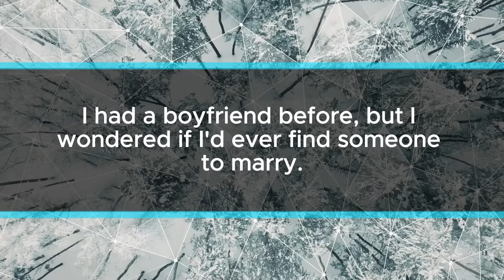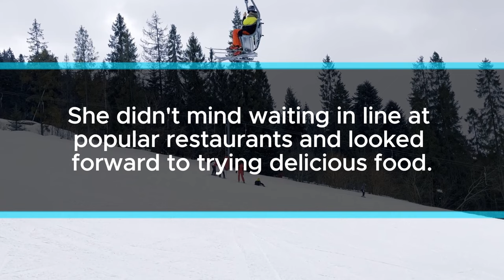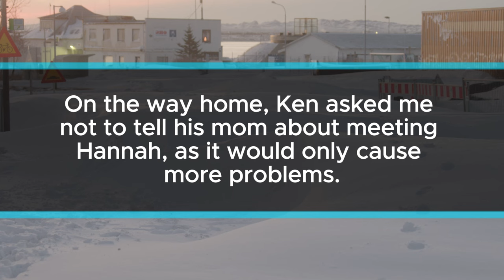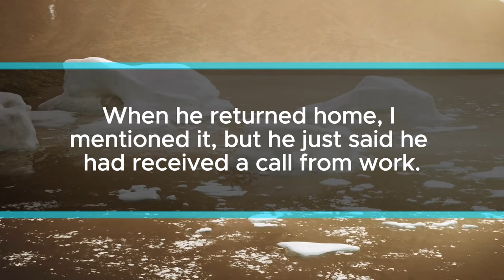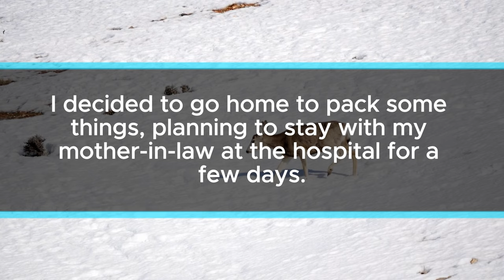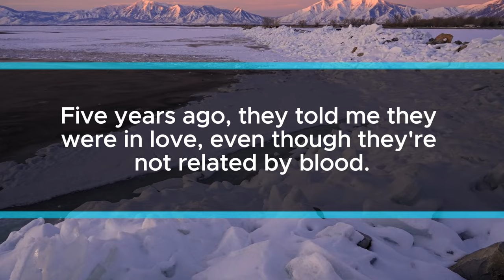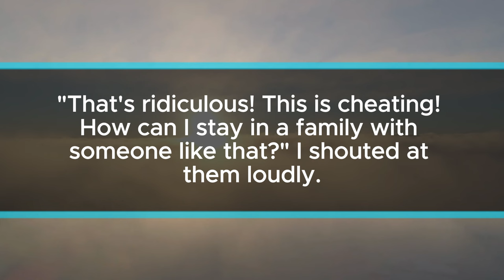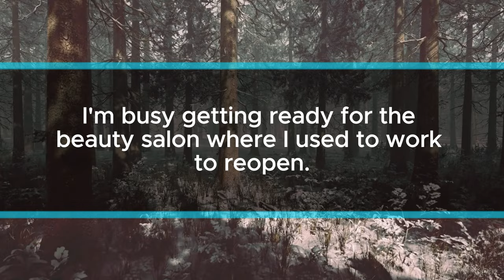MIL Discovers Disturbing Photos of Husband and SIL, Flees to Parents' Home with Conflicting Emotions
"Where are you? What's happening?" My husband's voice sounded worried on the answering machine. "My mom's in trouble." He said his mother had collapsed and was taken to the hospital in an ambulance. While getting things ready for her hospital stay, I found a shocking picture of my husband and his sister. Seeing it made me freeze, and I ran to my parents' house to escape. I'd been with my husband for three years, but now I felt deceived. He didn't truly care about me; he just wanted a wife. I couldn't forgive him, so I decided to divorce him.